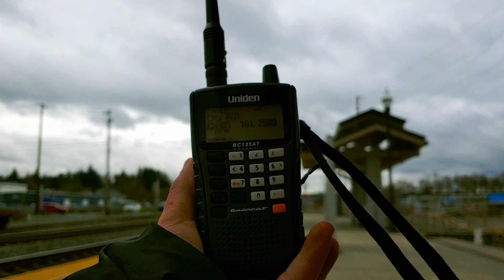BNSF empty ethanol train in stanwood WA